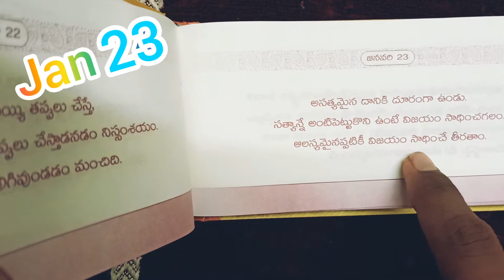Daily motivation Jan 23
Daily motivation from swamy Vivekananda
Do not ever divert from the path of righteousness and truth
It may delay but definitely you will reach to the path of success